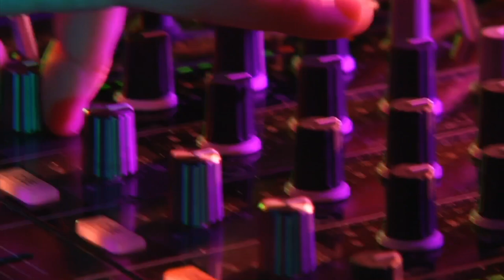DJ Music | Alan Walker | Dj Snake | Marshmello | Mixed | Creative Common | Hip Hop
ALL THIS VIDEO IS MAIDEN BY MY MUSIC LTD! STAY WITH US!